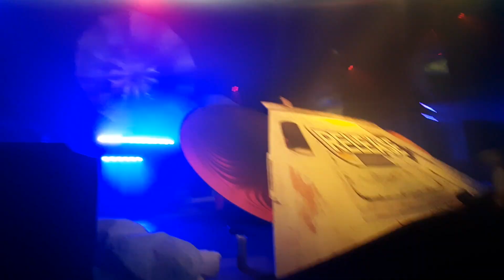ANDEREX - Dystopia @REBIRTH FEST 2023